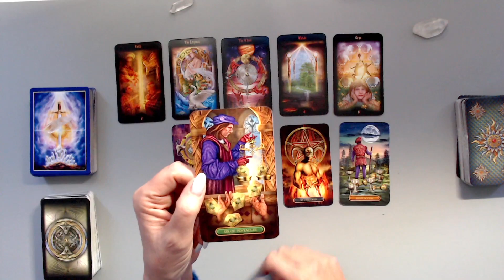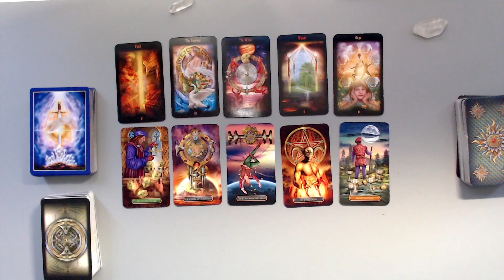LEO "THE WHEEL IS TURNING IN YOUR FAVOUR" BONUS READING END OF DECEMBER 2022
LEO BONUS READING END OF DECEMBER 2022

Your 2023 ANNUAL GUIDANCE is available now, only on my website for £9.99

STAY SAFE - I do not have instagram, WhatsApp or ever contact anyone about having a reading. All sessions with me are booked via my secure website and nothing else.

ABOUT ME...
I am a Psychic Intuitive and Channeller, Energy Aligner, Coach, Law of Attraction Teacher, Hypnotherapist, Reiki Master/Teacher & Author. I help people realign with their power, clear blocks and barriers and manifest their best life.